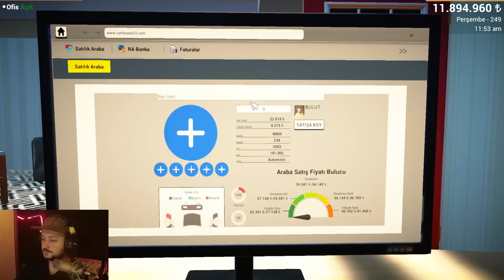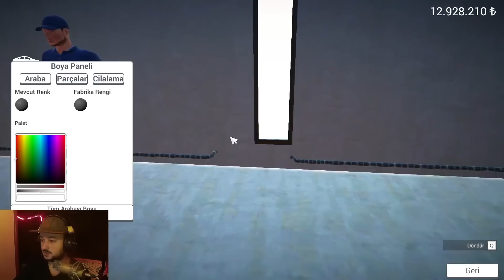50 TANE FULL MODİFİYELİ TOFAŞ SATIN ALDIM! OYUNUN REKORU! Car For Sale #11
Selamlar bugün car for salede 50 tane tofaş alıp galeriyi dolduruyoruz ve full modifiye ediyoruz

Videoyu izlerken eğlendiysenizzzzzzzzzz nee mutlu bana:) Yavaş yavaş büyüyen bi kanalımız var YouTube'da.

► Yeni videolardan bildirim almak ve haberdar olmak için 🔔 ZİL butonuna basarak bildi rimleri açabilirsiniz.